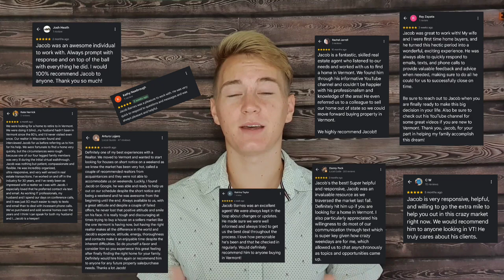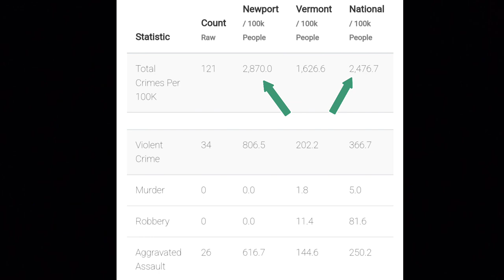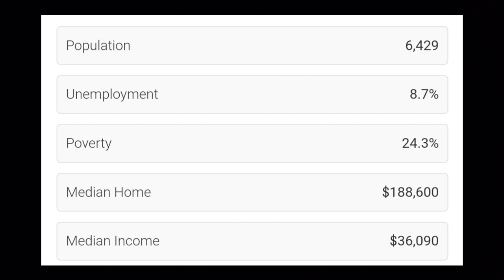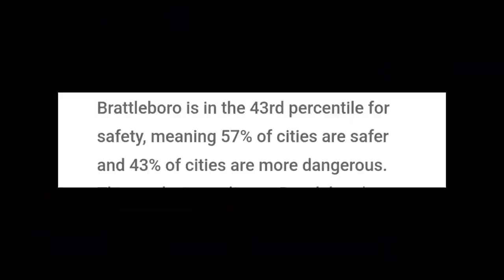Cheapest Places to Live in Vermont [Where to Live in Vermont]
Looking for the cheapest places to live in Vermont?  These affordable towns in Vermont might not be the best places to live in Vermont, but they are definitely places where you can find cheap homes for sale in Vermont. Not only the cheapest cities in Vermont, these affordable towns in Vermont are also among the cheapest places to live in New England, and rival the cheapest places to live in New Hampshire, and the cheapest places to live in New York.

If you are looking for the best places to live in Vermont for families, that are affordable, look no further! These Vermont towns are also some of the best places to retire in Vermont due to their affordability and low cost of living in VT. While some articles have ranked a few of these towns as the worst places to live in Vermont, they actually aren't all bad. Being the most affordable cities in Vermont though you do sometimes get what you pay for. Whether that's a little higher crime, drug use, or homelessness, or it's just one of the more rural areas of Vermont with not many high paying jobs.

Affordable homes in Vermont can be hard to find, especially in this market, but let me point you in the right direction so you can begin your own dream of homesteading in Vermont!

Thinking about selling your home?

Here's a great resource for learning more about Vermont towns & cities, as well as hearing personal reviews of the people living there. ⬇️Check it out⬇️

Get the inside scoop from a real estate agent who has lived here all his life!

📲 I'm working with Buyers and sellers all over Vermont and I love it! Whether you are buying a home in Vermont, selling a home in Vermont, or just relocating in Vermont, I can help make the transition as quick and simple as possible!

Jacob Barnes - Vermont Realtor
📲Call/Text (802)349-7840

Hardwick VT
Barre VT
Rutland VT
Poultney VT
Swanton VT
Northfield VT
Bennington VT
Saint Johnsbury VT